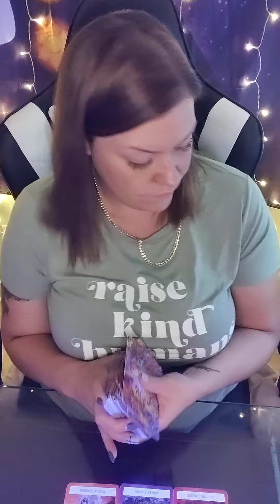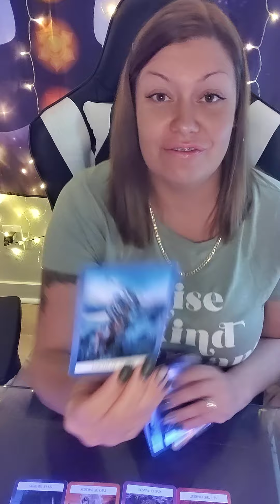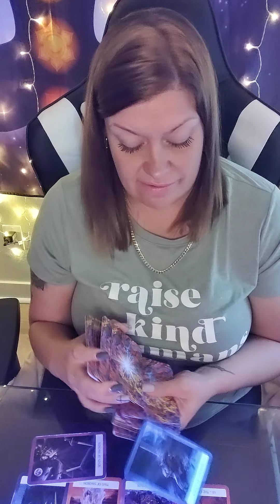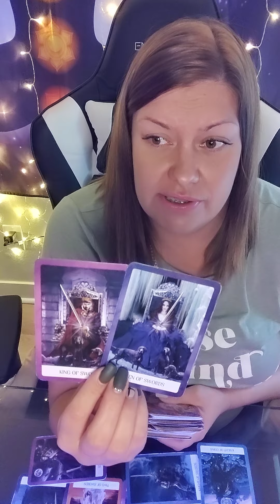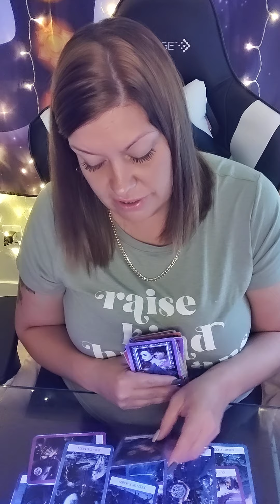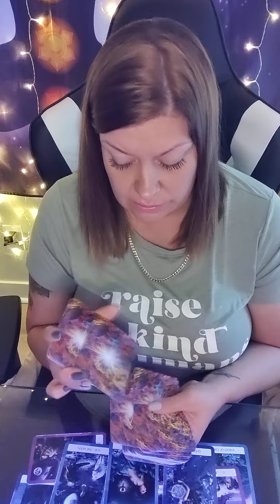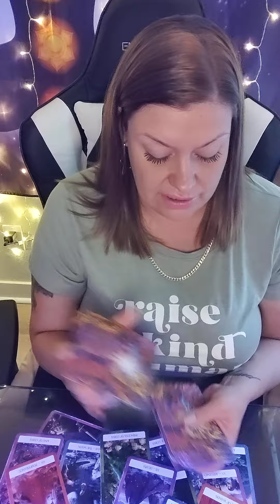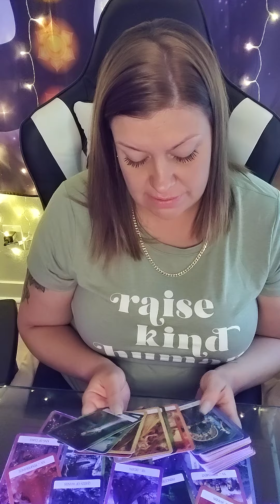♎LIBRA THEIR NEXT MOVE♎QUICKLY SNEAKING OFF DEPARTURE 🛫 IMPULSIVELY GOING ELSEWHERE😯